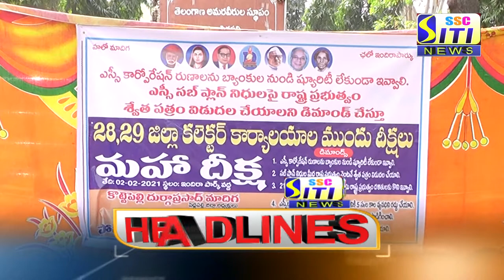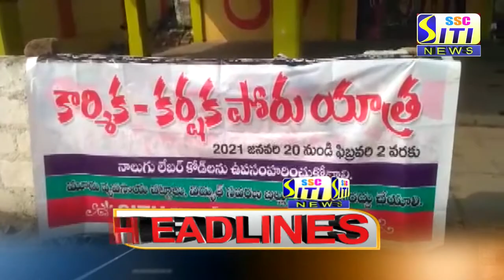SITI CHANNEL HEADLINES PEDDAPALLI 28-01-2021